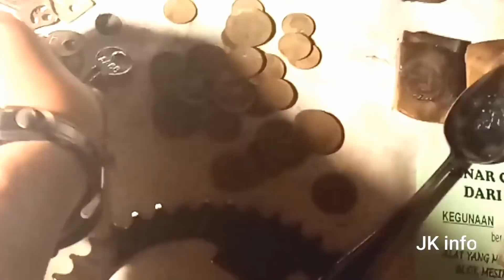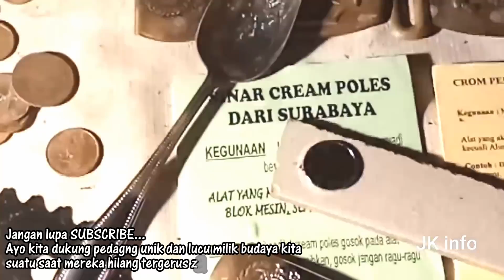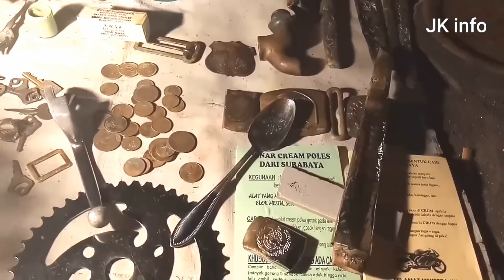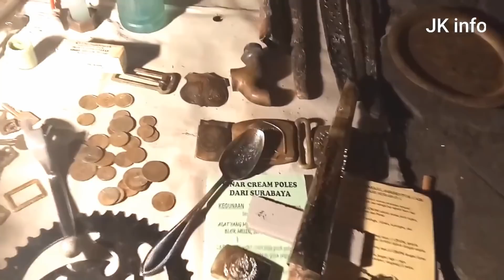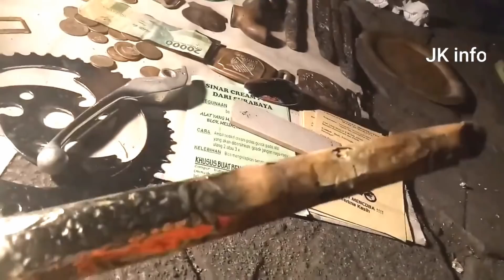Modal Ngoceh Barang Dagangan Pak Tua Ini Laris Manis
di jogjakarta terdapat pasar yang buka hanya di malam hari, pasar sentir orang lokal menyebutnya, di pasar sentir ini banyak dijual barang2 2nd berbagai macam barang. kali ini Jk Info menemukan penjual pembersih kerak atau sering orang sebut crom, dengan semangat dan ditemani sang istri yang setia bapak ini dengan lihai menjual barang dagangan..